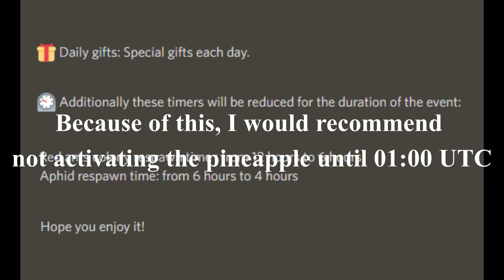Summer Event – New creature | Pocket ants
In today's pocket ants video I will explain pocket ants summer event 2022. There will be a few tips and tricks that related to the event and my prediction for what will be a new creature. The event will start on August 26th, then you can expect my video explaining and testing the summer creature and all other details related to the event.

00:00 - Warning
00:04 - Intro
00:09 - Pineapple
00:23 - Skins